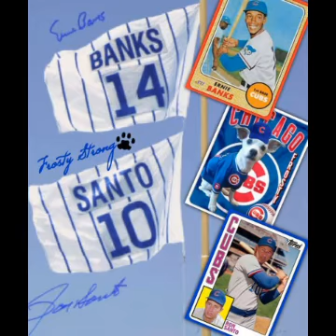Frosty Strong South Suburban Humane Society Cubs Fundraiser..Hey Hey Holy Mackerel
Hey Hey Holy Mackerel